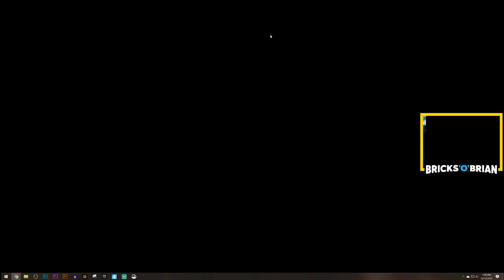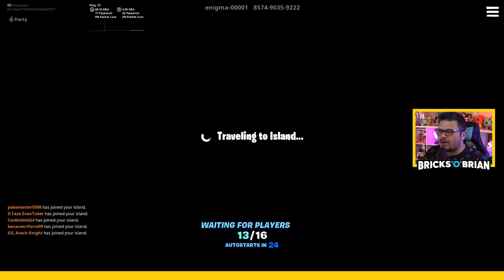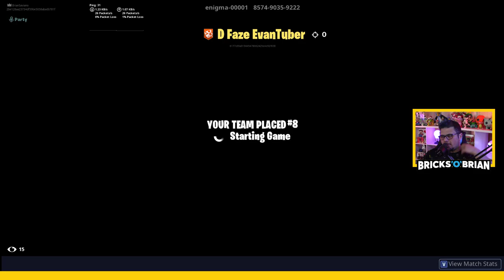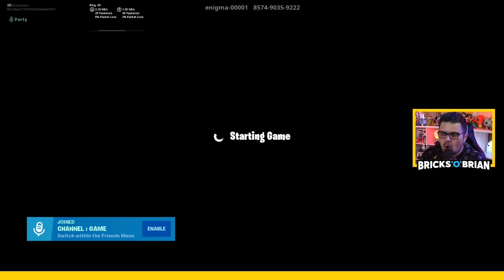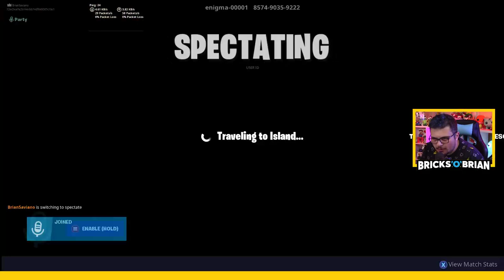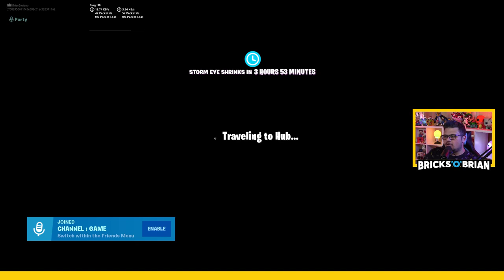Don't Let me Get in My ZONE! Fortnite Fridays with Bricks 'O' Brian!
Let's get some wins maybe! I open mail about once a month!

Brian Saviano
321 Main Street 1448